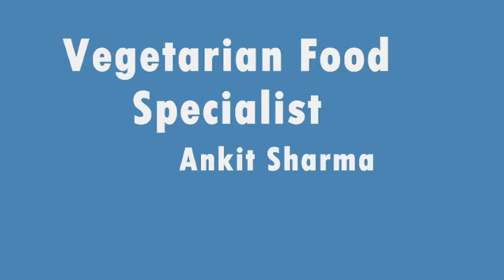Ankit Sharma Wedding Planner Event Management Consultant Catering Consultant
Milan Caterers
Event Management Consultant
Catering Consultant
Catering Advisor
Party Management consultant
Caterers Consultant
Best Catering Consultant & Advisor